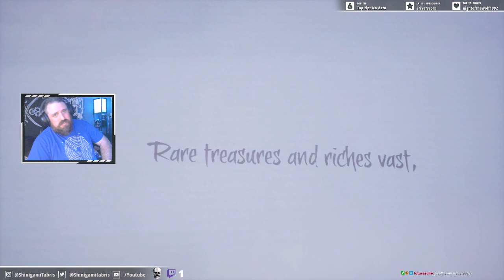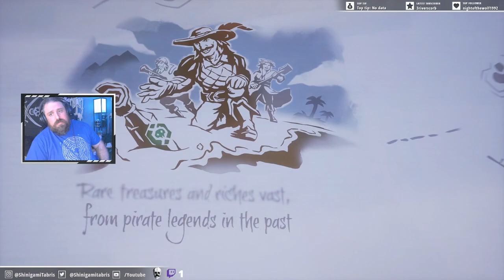Look at Season One of Sea of Thieves